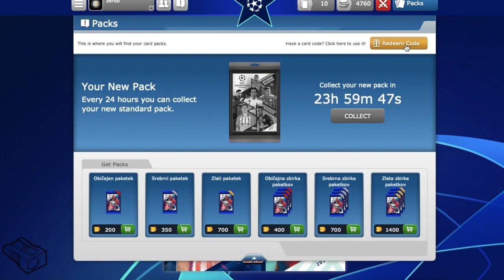FREE CODE for virtual album!! #8 RETRO series! UEFA Champions League 2018/19 Virtual Album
Welcome to my new series of collecting stickers. This is retro series of UEFA Champions League 2018/19 virtual album.